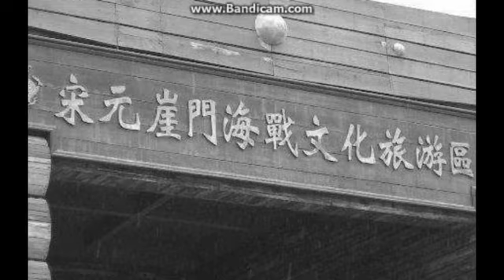【追梦赤子心】燃向剪辑，此生无悔入华夏